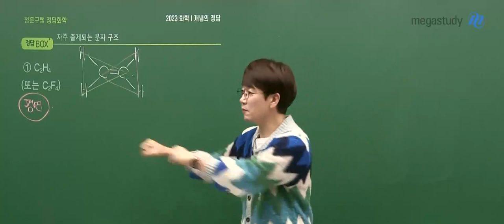[메가쌤 짤 - 과학 정훈구T] 훈구쌤의 댄스타임